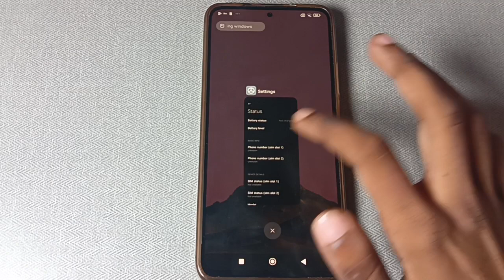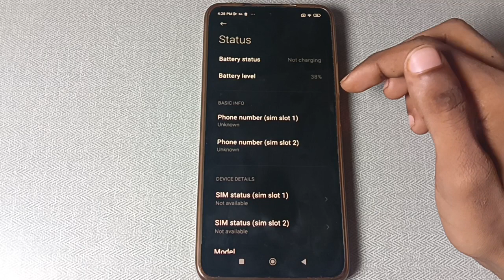poco X3 Eid settings, poco X3 me Eid settings check kaise kare, How to Eid settings